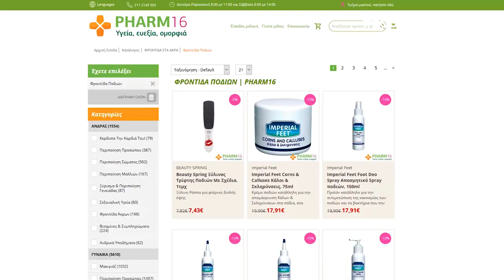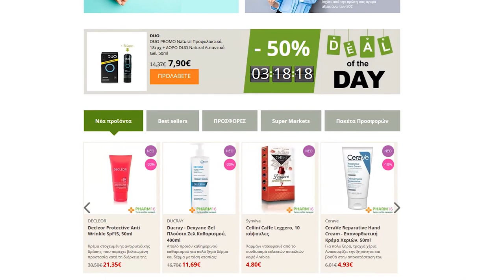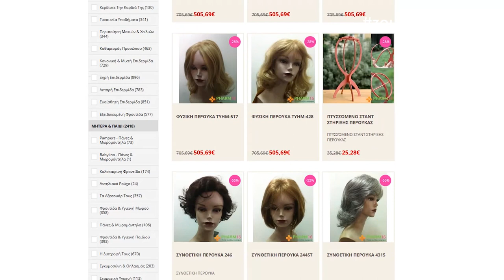Pharm 16 / Υγεία, Ευεξία, Ομορφιά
Η κ.Κλαίρη Μιχαλάκου, για να ζούμε όμορφα και γεμάτοι υγεία, μας παρουσιάζει τα δύο φαρμακεία που είναι ιδιοκτήτρια καθώς και το ηλεκτρονικό φαρμακείο ''Pharm 16'', που σκοπό έχει την καλύτερη εξυπηρέτηση μας!
Το ηλεκτρονικό φαρμακείο λειτουργεί με μεγάλη επιτυχία για να εξυπηρετεί τις ανάγκες των καταναλωτών του, σε μοναδικές τιμές και προσφορές!
Η τεράστια απήχηση του κόσμου κάνει τι επιχειρήσεις να ανεβάζουν τον πήχη όλο και πιο ψηλά!

Κατάστημα Αμπελοκήπων
Δημητσάνας 16
11522, Αθήνα
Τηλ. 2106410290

Κατάστημα Πανόρμου
Πάνορμο 21
11522, Αθήνα
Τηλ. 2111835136